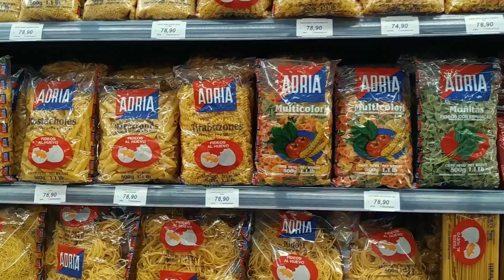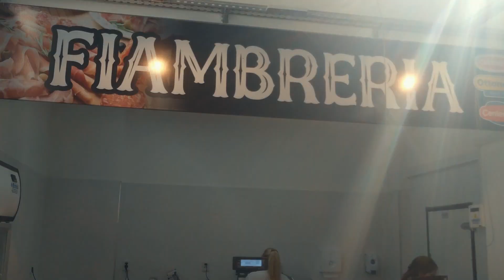Autoservice Patricia Sport apertura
Autoservice Patricia inauguró un nuevo y moderno local, mejorando la atención y el servicio para las compras minoristas.